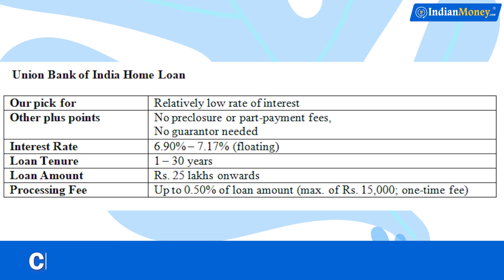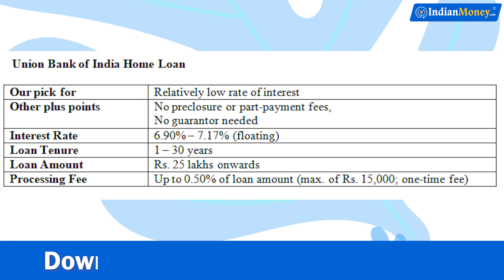Home Loan in Tamil - Cheapest and Best Home Loan Bank Options in 2021? | Best Home Loans 2021 | Sana